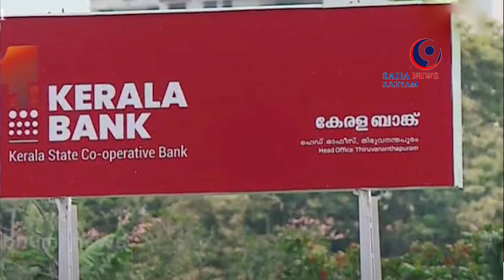SAHAKARYAM NEWS /KERALA/kerala/kerala bank#kerala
കേരള ബാങ്ക് നിയമനത്തിന് വ്യാജ ഏജൻസി